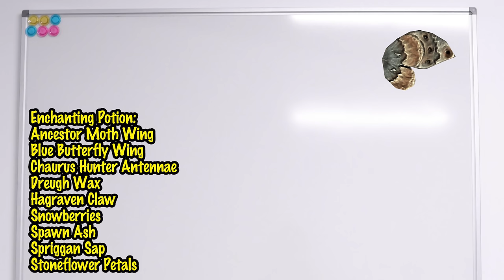Skyrim - Level 1000 Without LEAVING Riverwood!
Meet Monke, the determined Nord of Skyrim, undertaking an extraordinary challenge within the familiar confines of Riverwood—the game's starting town. With an unwavering commitment, Monke set out to reach level 1000 without venturing beyond the town's borders.

Within Riverwood's modest surroundings, Monke honed his skills, faced challenges, and evolved into an unstoppable force. Locals watched in awe as the Nord transformed from a novice adventurer into a formidable powerhouse without leaving the town.

In the video's climax, a mysterious portal materialized near Riverwood's outskirts, offering a glimpse into the unknown. Despite his Nord heritage, Monke, now a level 1000 titan, stood at the precipice, teasing viewers with a sneak peek into the next chapter of his saga—an adventure that would transcend the self-imposed limitations within the familiar territory of Riverwood. As the portal beckoned, Monke's journey hinted at uncharted territories awaiting exploration, promising a thrilling continuation beyond the borders of his starting point.

Shoutout to @PMux79 For Doing this First and proving you can get 100 in each skill! Mans a legend (Your Title inspired mine I swear haha)